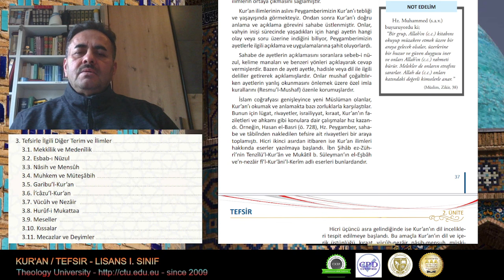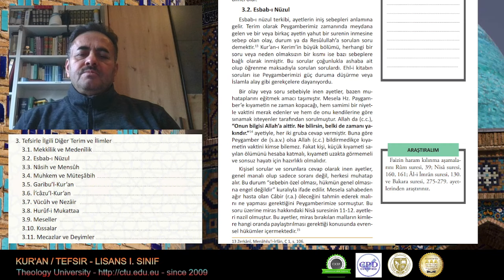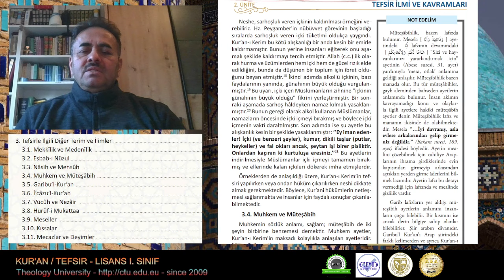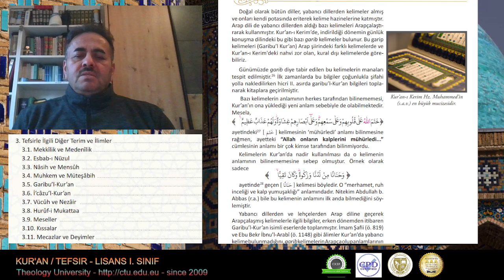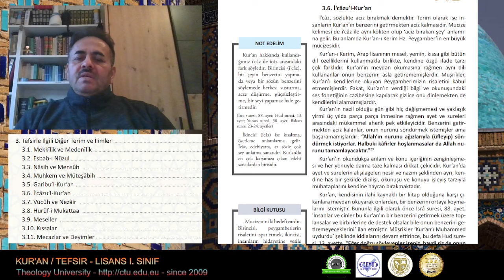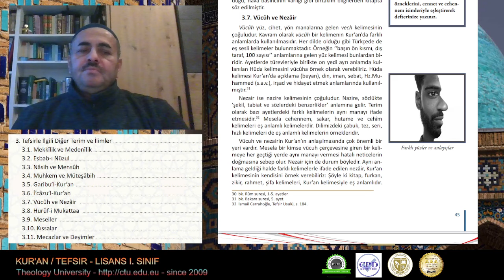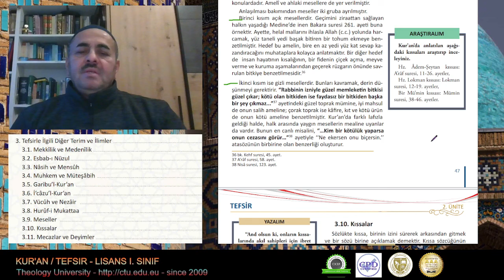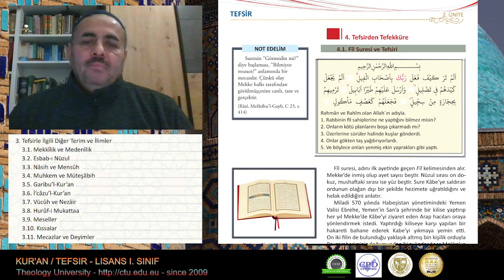103 Tefsir Ilmi ve Terimleri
Tefsir, Kur'an'ı açıklamaya yönelik bir ilim olduğundan, bu ilmin kapsamı Kur'an'ın tamamını içermektedir. Tefsir ilmi, Kur'an-ı Kerim'i ayet ayet ve kelime kelime ele alarak belirli usûl ve kurallar çerçevesinde inceler. Bu yöntemle, Kur'an ayetlerinin içerdiği anlamları geniş bir şekilde açıklar. Bu inceleme ve açıklamalarda sunulan bilgilerin ve ayetlere yapılan yorumların, ayetlerin içerdiği anlamlara uygun olması temel prensiptir. Bu nedenle, ayetler tefsir edilirken sadece Kur'an'ın bütünü değil, aynı zamanda Peygamberimizin konuyla ilgili hadisleri ve gerektiğinde sahabî sözleri de dikkate alınır. Bu bakımdan, hadisler de tefsir ilminin konusu içinde destekleyici bir unsur olarak yer almaktadır.
Tefsir, bir dinî ilim olarak, insanın dünya ve ahiret mutluluğuna ulaşmasını amaçlamaktadır. Bu ilim, Allah'ın kelamı olan Kur'an-ı Kerim'i, Cenab-ı Hakk'ın maksat ve isteğine uygun bir şekilde anlama ve açıklama yeteneği kazandırmayı hedefler. Mukaddes kitabımız olan Kur'an-ı Kerim, insanlığın ihtiyaç duyduğu dünyevi ve uhrevi tüm hükümleri içermektedir. Bu zengin kaynaktan her birey ve toplum, kendi imkan ve yetenekleri doğrultusunda faydalanarak ihtiyaçlarını karşılama potansiyeline sahiptir. Kur'an-ı Kerim, her türlü problem için çözüm sunan ve her derde şifa olan bir ilahi kitap olduğu için, onun iyi bir şekilde bilinip anlaşılması gerekmektedir. İşte tefsir ilminin temel amacı da budur.